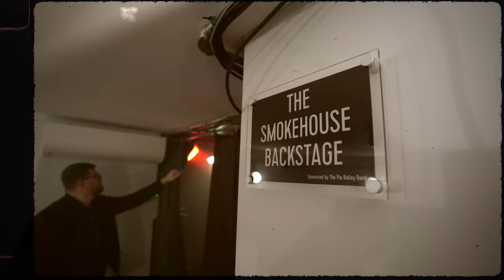Connor Adams - Every Moment (Official Music Video)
Every Moment, the brand new single by Connor Adams. Out Now!

Written by Connor Adams
Cowriter: Nic Keeble
Produced by Tom Peters

Lyrics:
You caught me alone
Said you heard my song on the radio
And that you’d been meaning to say hello

We partied the night
We were drinking anything in sight
We sang along to dancing in the moonlight

She’s the only one I see when the lights go down

I just want to spend every moment babe with you
When you look like that tell me what's a man supposed to do
No I won't look back now i’ve set my eyes on you

I don’t even smoke
But you asked me if I had a light
I passed you my friends pretending it was mine
Oh my christ!
Got kicked out the club for getting in a fight
Tell me do you feel what I feel tonight?

I just wanna spend, I just wanna spend